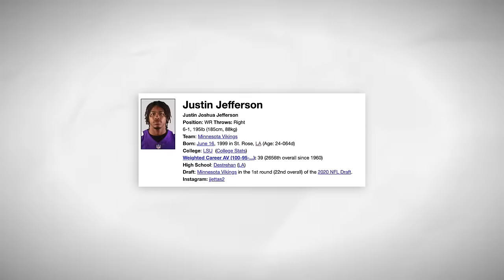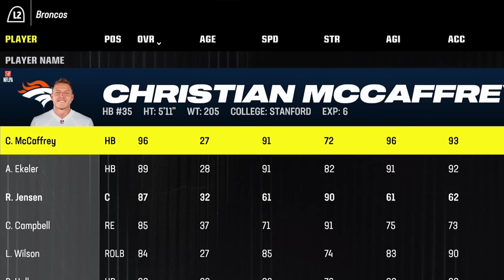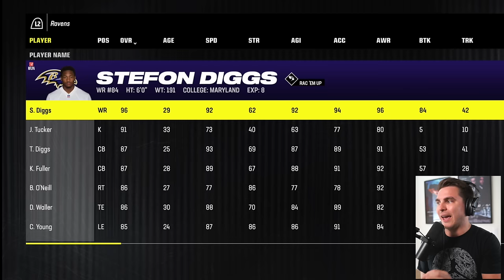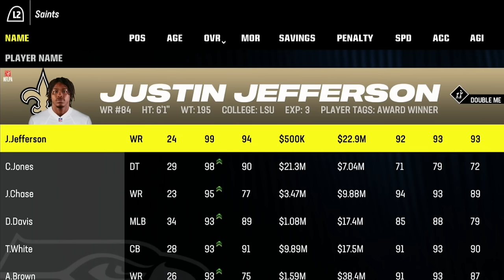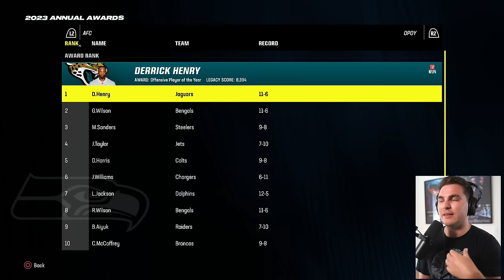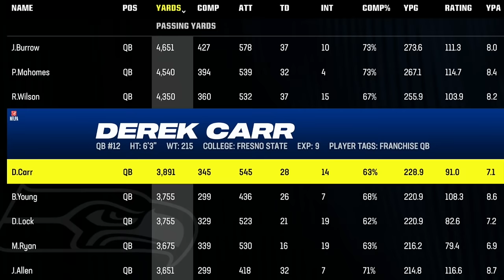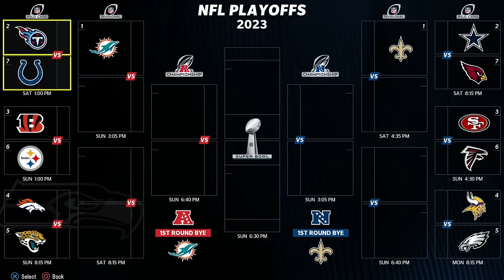The NFL, But Every Player On Their Hometown Team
so i decided to spend approximately 3 million hours building a roster than put (almost) every single notable nfl player on their hometown team, and let me tell you - that process was worth it! watch to find out how the new look nfl shakes out on madden 24... 👀